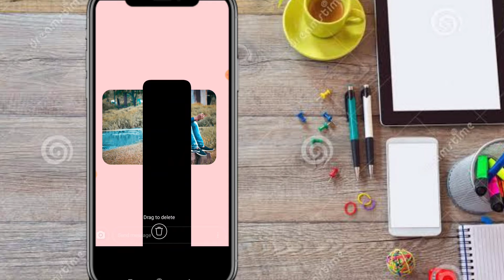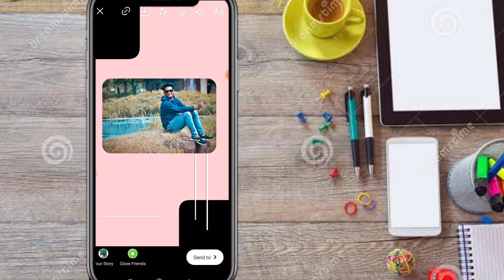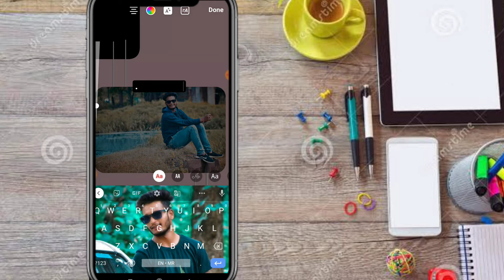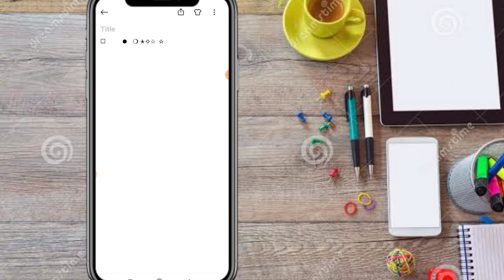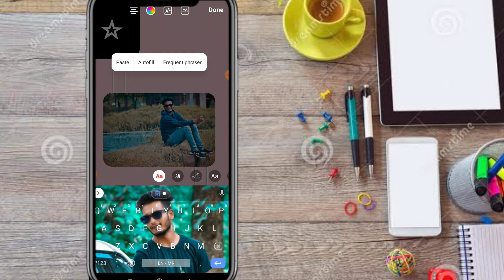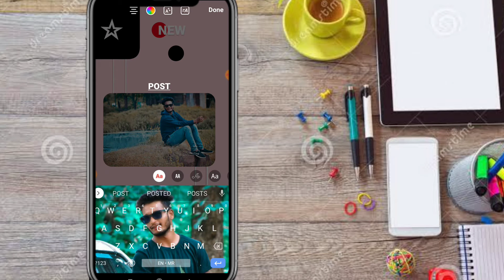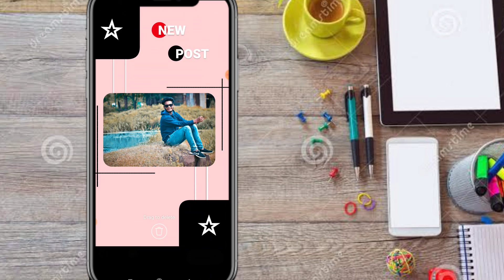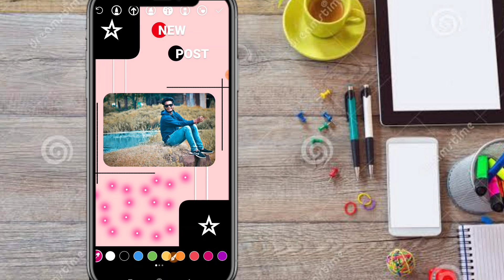Creative Instagram Story कैसे बनाये || Instagram Story Ideas In Hindi || By Sagar Chaudhari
Quries solve

Creative Instagram Story कैसे बनाये  Instagram Story Ideas In Hindi

©NOTE : All Content used is copyright to Techy Super. Use or commercial Display or Editing of the content without Proper Authorization is not Allowed ✔